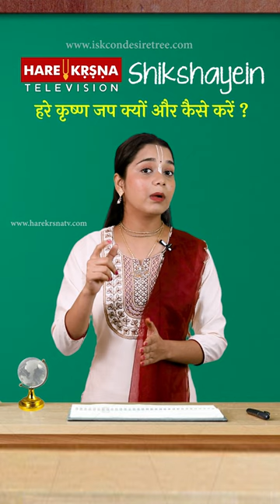जप कैसे करें ? | How to chant Hare Krishna | How to chant on beads | Why 108?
हरे कृष्ण जप क्यों और कैसे करें ?

हमें हरे कृष्ण मंत्र का जप करने की ज़रूरत क्यों है | Why And How To Chant Hare Krsna